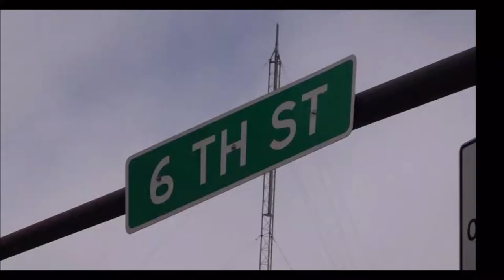ROOM 6 REVIEWS #115 - Metal Night w/Claustrofobia @ BBB! [LIVE SHOW REVIEW]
Today I'm reviewing the April 29th Metal show at Backstage Bar & Billiards with headliners CLAUSTROFOBIA.  Enjoy! ;-D